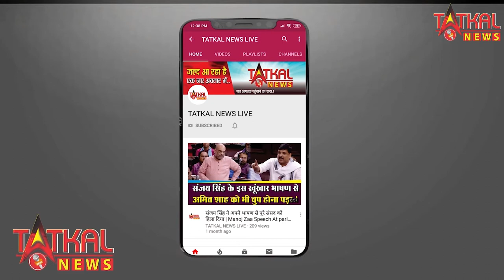नागपुर संघचालक, राजेश लोया ने किया झंडा वंदन ||Nagpur Conducter Celebration Republic Day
नागपुर संघचालक, राजेश लोया ने किया झंडा वंदन ||Nagpur Conducter Celebration Republic Day TatkalNewsLive